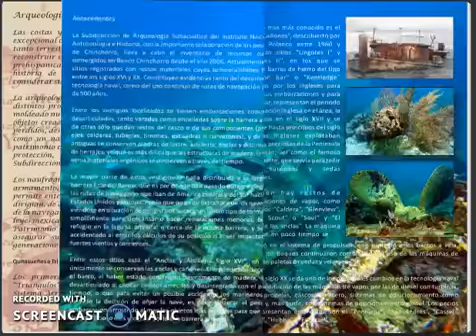Museos Subacuaticos Banco Chinchorro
Guia Virtual, INAH/SAS